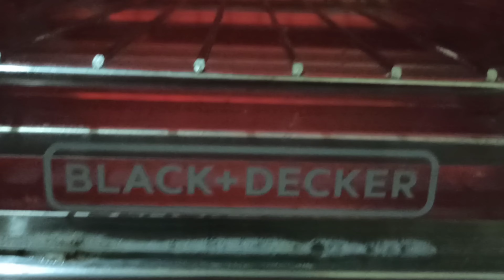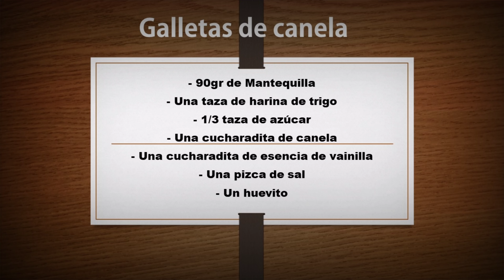Galletas de Canela | Regalo San Valentín! | día de las madres